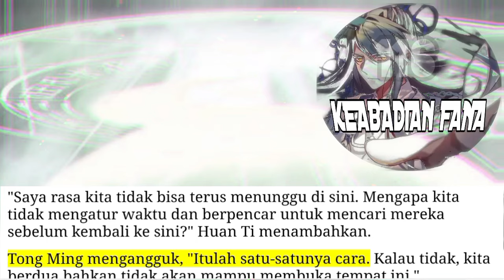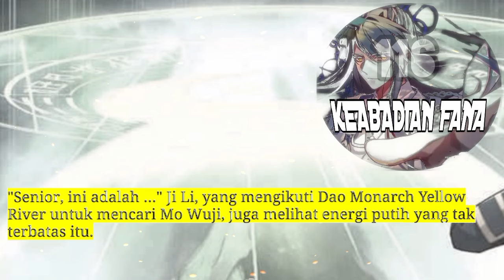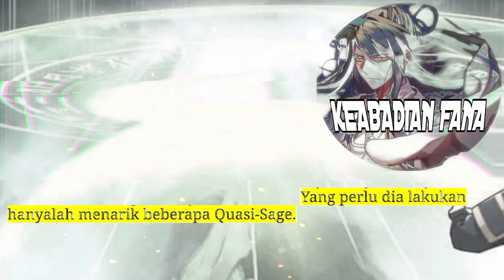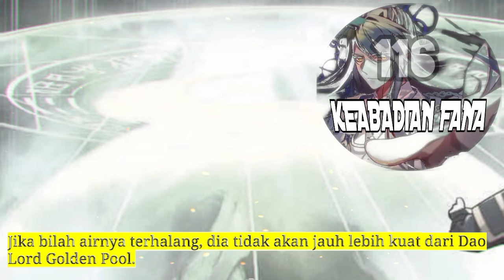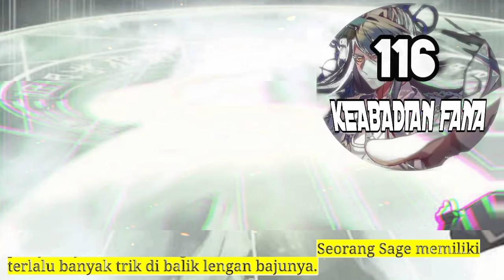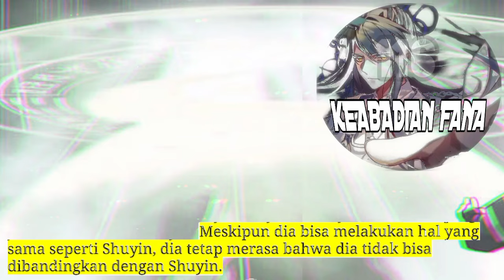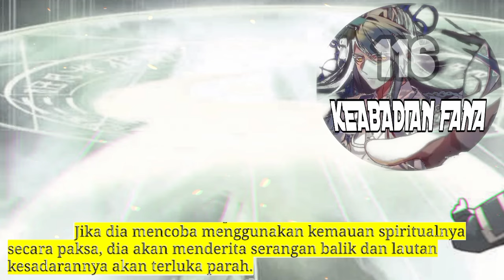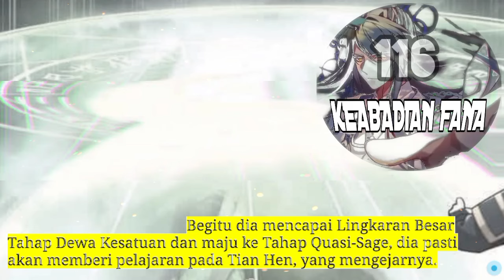Keabadian Fana season 116